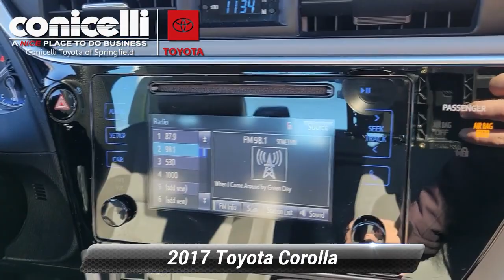Used 2017 Toyota Corolla LE, Springfield, PA SR9123A